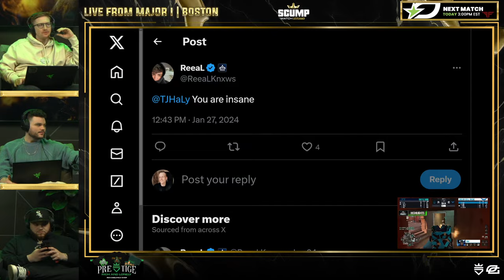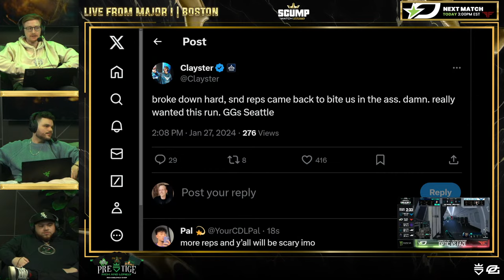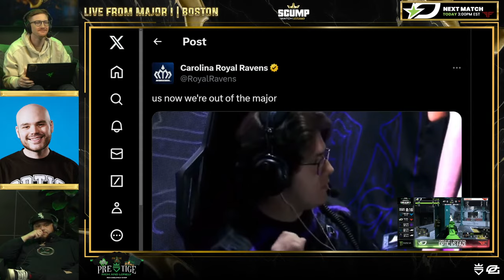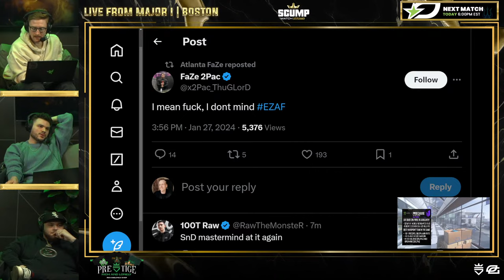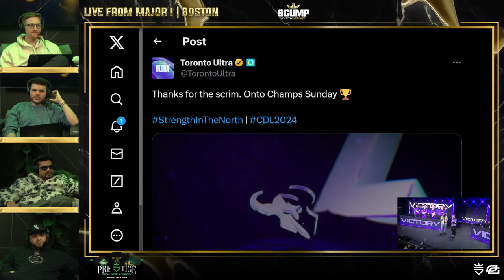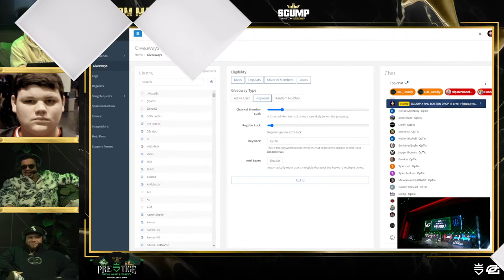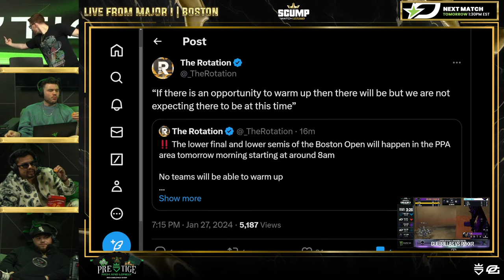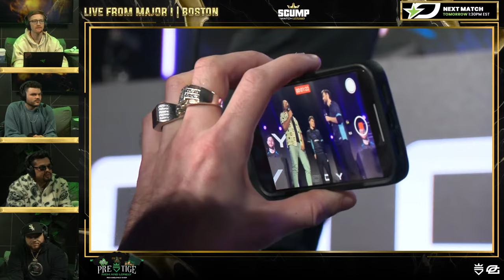SCUMP WATCH PARTY LIVE AT CDL MAJOR 1!! OpTic TEXAS VS ATLANTA FAZE!! (DAY 3)